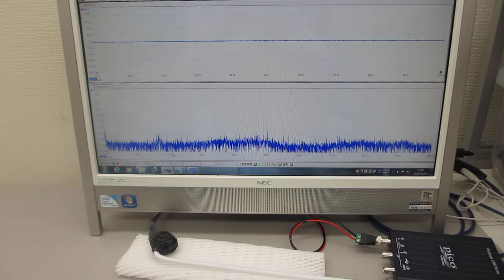表面弾性波の相互作用を調整可能にした、超音波プローブの製造技術